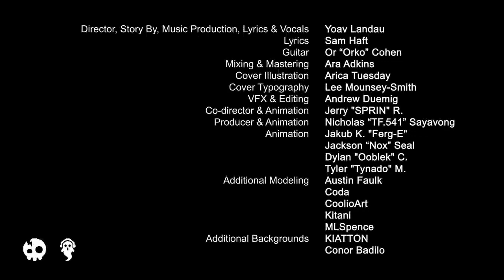This Comes From Inside